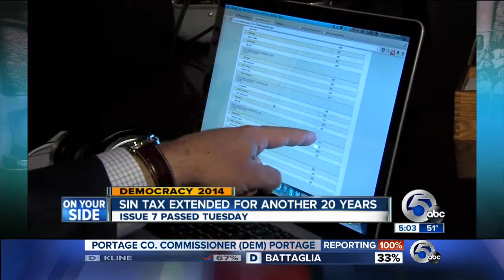5 AM: Issue 7 passes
Cuyahoga County voters approved an extension of the sin tax on tobacco and alcohol to fund future stadium repairs and improvements. Issue 7 extends the tax passed initially to build the stadium for another 20 years.